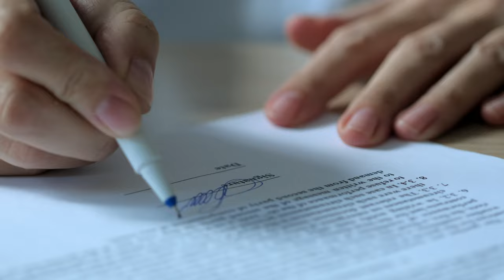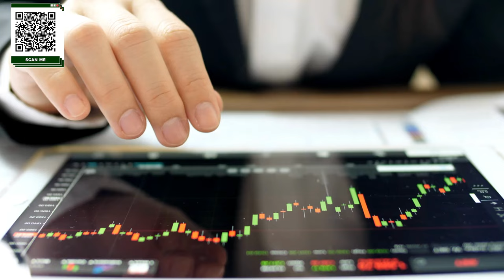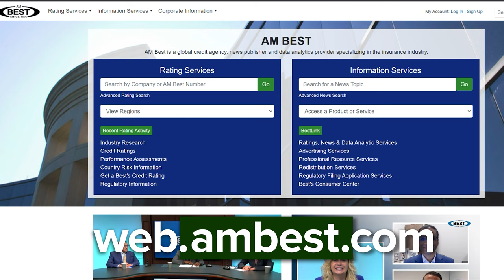Life Insurance Agent Explains: How WE CHOOSE Life Insurance Companies | Wealth Nation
Research is essential when buying a whole life insurance policy. Learn how to research insurance companies.

Ways to Work with Us

⏰ Timecodes ⏰
00:00 Introduction
00:45 What Happens if a Company is Bought Out?
01:45 Determine what makes sense for you
02:51 Consider your Health and Age
04:35 How we insured our older family member
05:49 Should Company Size Matte
07:15 Do Your Research
07:44 How Long Have They Paid a Dividend?
08:05 Consider your Location
08:45 Conclusion

About:
Life Insurance Agent Explains: How WE CHOOSE Life Insurance Companies

DO YOUR RESEARCH LOOK UP an Insurance Company you are considering.

WARNING:
Many fake accounts are impersonating our channel. Please be aware of fake accounts trying to scam you using our name and picture.